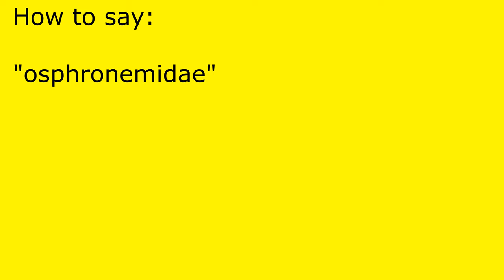How to pronounce osphronemidae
osphronemidae pronunciation.